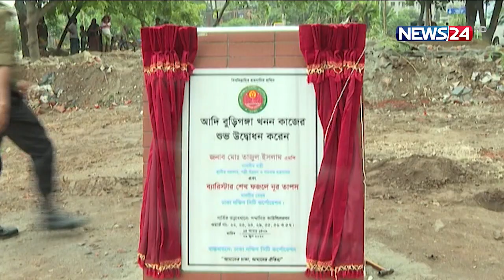'পুরো কামরাঙ্গীর চর এলাকায় করা হবে বিজনেস হাব' | News24